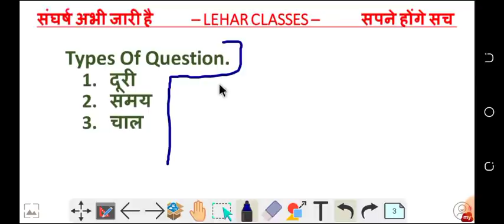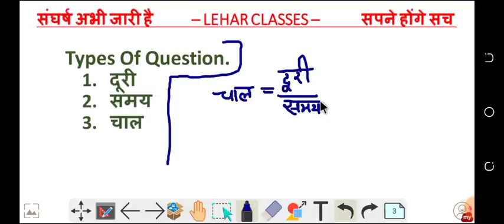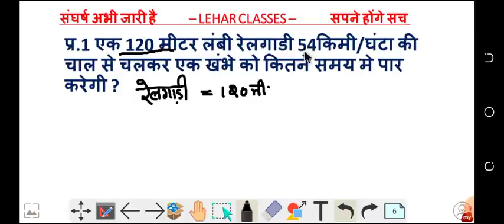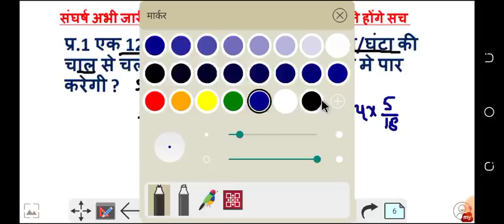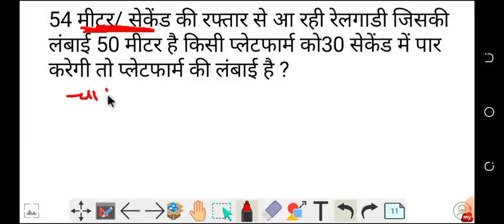PTET 2023 Online Live Classes, BSTC Online Live Classes 2023, PTET | BSTC Important Questions 2023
PTET 2023 Rajasthan GK Online Live Classes, BSTC Rajasthan Gk Online Live Classes 2023 BSTC 2023 Online Live Classes, Notification, Rajasthan Bstc 2nd List 2022